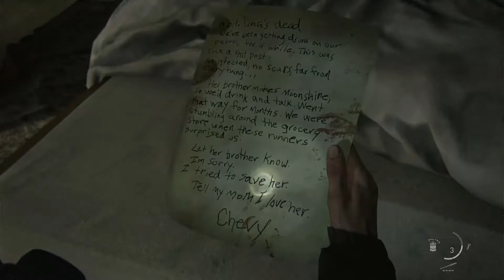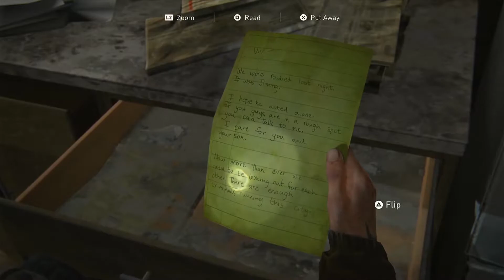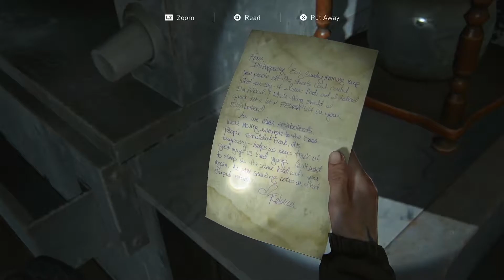Let's play The Last of Us Part II #6 - Eastbrook Elementary | Capitol Hills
Gameplay footage from The Last of Us Part II played on PS4 Pro

Chapters:
DAY - SEATTLE DAY 1
00:00 - Eastbrook Elementary
3:01 - Escape the school
23:48 - Captiol Hills
46:01 - Gas Station